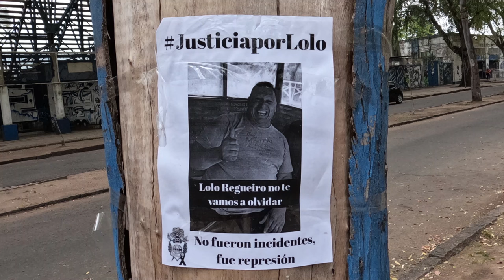"SI ME PASA ALGO YA SABEN QUIEN FUE" | A DOS AÑOS DEL ASESINATO DE LOLO REGUEIRO Y NO HAY RESPUESTAS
Si querés colaborar con el canal para que siga creciendo, te dejo un LINK de Mercado Pago